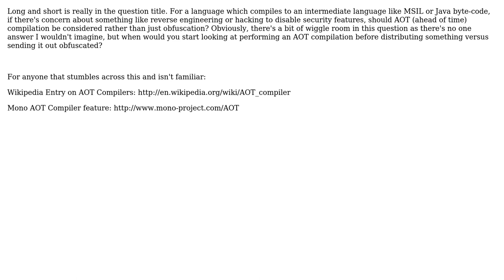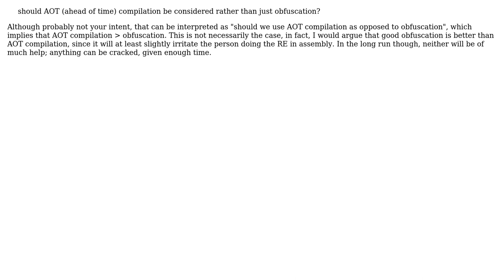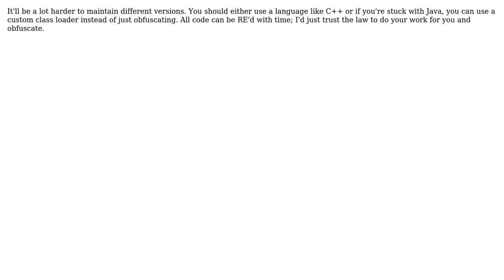Software Engineering: Java/C# - When should AOT be considered if reverse engineering is a concern?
With thanks & praise to God, and with thanks to the many people who have made this project possible! | Content (except music & images) licensed under CC BY-SA | Music | Images & others | With thanks to user trycatch user mikemay user Ian Macalinao user Daniel B user Barry Carr and the Stack Exchange Network Trademarks are property of their respective owners. You are responsible for your own actions.